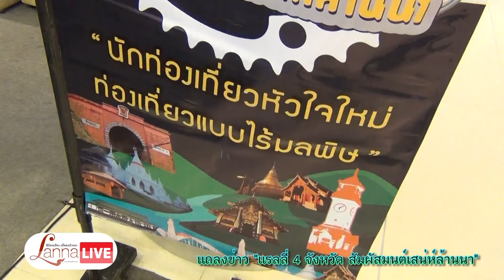แถลงข่าว "แรลลี่ 4 จังหวัด สัมผัสมนต์เสน่ห์ล้านนา"[LannaLive.net]